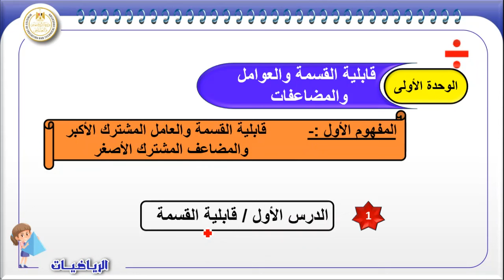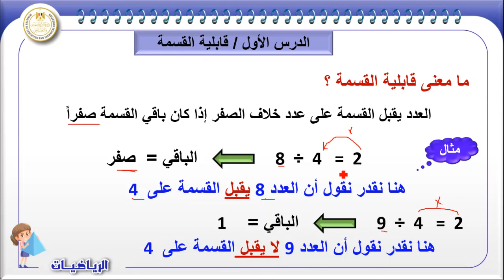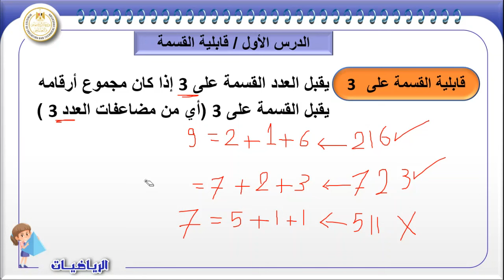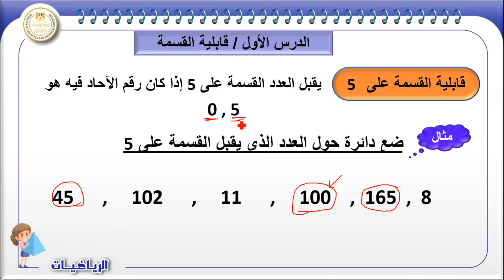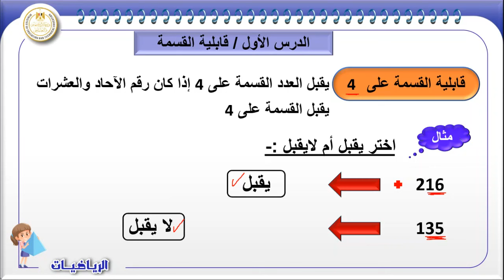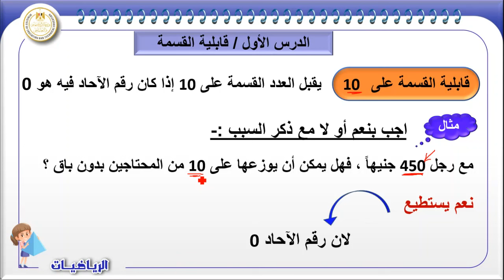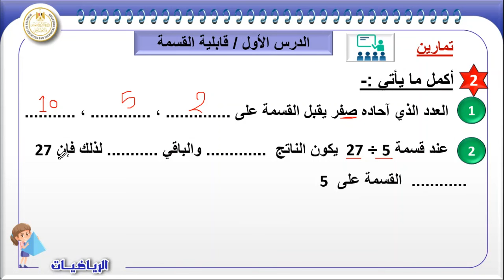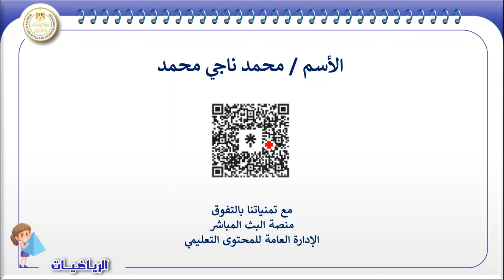قابلية القسمة الدرس الاول _ الوحدة الاولى رياضيات الصف السادس الابتدائى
المحور الاول الحس العددي والعمليات :التعبيرات الرياضية والمعادلات _الوحدة الاولى قابلية القسمة والعوامل والمضاعفات _المفهوم الاول / قابلية القسمة والعامل المشترك الأكبر والمضاعف المشترك الاصغر
الدرس الاول / قابلية القسمة_ الفصل الدراسى الاول_العام الدراسى 2024_2025